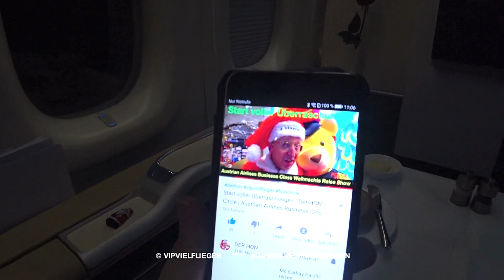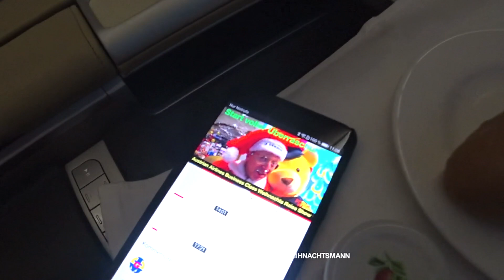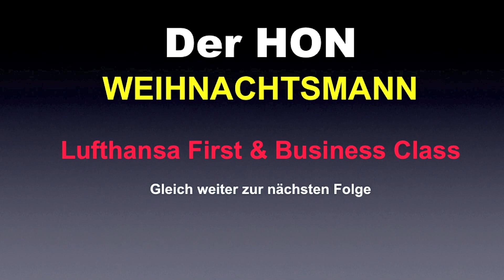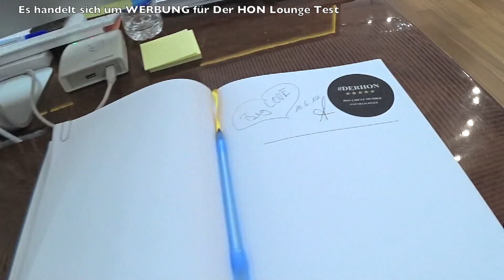Lufthansa First Class | MEGA Alptraum Einreise Frankfurt Airport #15 | Der HON PrivateJet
derhon PrivateJet besthoteltester PART #15 Der HON geht auch in diesem Jahr auf große Weihnachts Show Reise als der WEIHNACHTS HON. Von Bangkok über Hong Kong, Zürich, Athen. Dabei fliegt er mit Lufthansa, Austrian Airlines, Thai Airways und besucht die Singapore Airlines SilverKris Lounge, United Airlines Club und Thai Airways Lounge. Er fliegt Business und First Class. Es ist die große Weihnachts Reise Show. In dieser Folge heisst es: Lufthansa First Class | MEGA Alptraum Einreise Frankfurt Airport #15 | Der HON PrivateJet .

© VIPVIELFLIEGER & DerHON